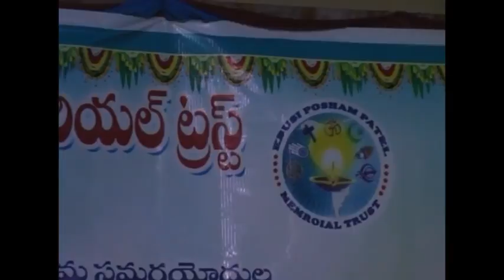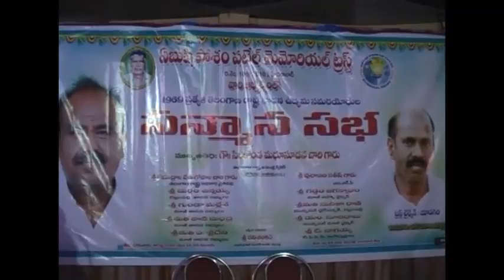"1969 ప్రత్యెక తెలంగాణ రాష్ట్ర సాధన ఉద్యమ సమరయోధుల సన్మాన సభ"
ఇటీవలే మా  సంస్థ నిర్వహించిన ప్రత్యెక తెలంగాణ రాష్ట్ర సాధన ఉద్యమ సమరయోధుల సభలో సన్మాన గ్రహీతలకు మన రాష్ట్ర స్పీకర్ శ్రీ మధుసూదనాచారి గారిచే సత్కరించటం జరిగింది. సభనుద్దేశించి మా ట్రస్ట్ చైర్మన్ మరియు సభాధ్యక్షులు శ్రీ యేభూషి యాదగిరి గారు మాట్లాడారు.